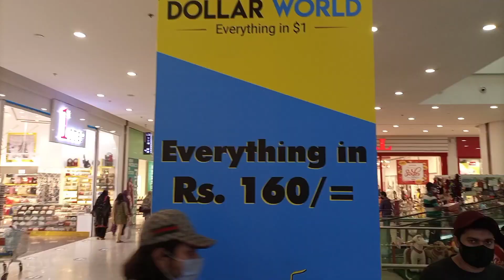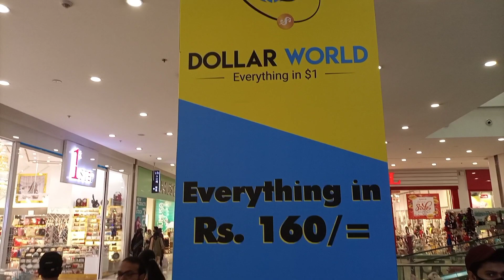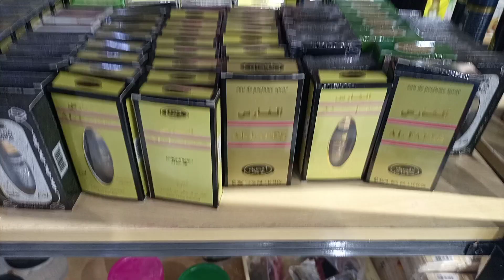Itna Sab SIRF ONE DOLLAR mai|One Dollar world|lucky one mall Karachi|Mera pyara ghar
Ab AP hasil Karain one dollar Yani k 160Rs Mai itni achi variety kaha milay gi